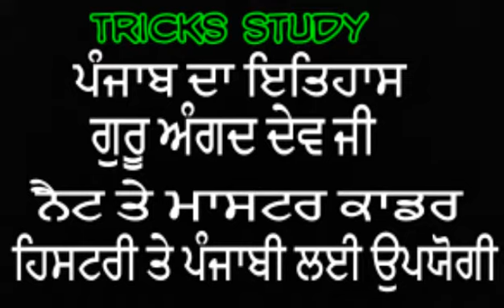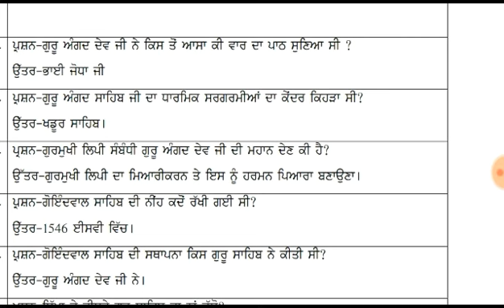2-ਗੁਰੂ ਅੰਗਦ ਜੀ-ਜੀਵਨ ਤੇ ਬਾਣੀ Guru Angad sahib ji Ugc NET PUNJABI Master cadre -2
UGCNETPunjabi NtanetPunjabi master caderPunjabi#TgtPunjabi#PGTPunjabi#Ptet#Ctet#PunjabSinghStudyWithTricks